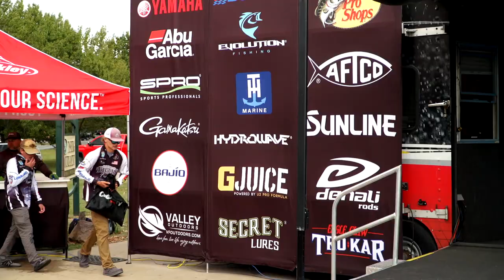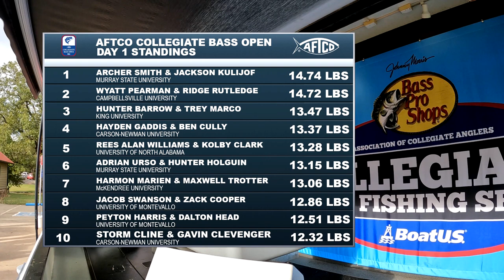Weigh-In Highlights: Day 1 of the AFTCO Collegiate Bass Open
The AFTCO Collegiate Bass Open was the second stop of the season on the Bass Pro Shops Collegiate Bass Fishing Series.  A record-breaking field of close to 500 anglers competed at Lake Dardanelle in Russellville, AR.  Watch weigh-in highlights from Day 1 of tournament competition for the AFTCO Collegiate Bass Open.